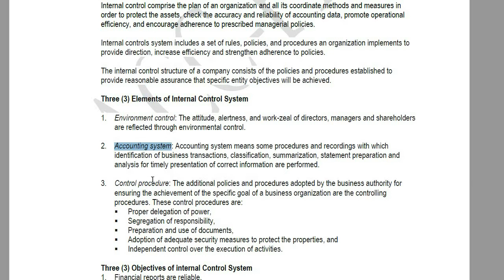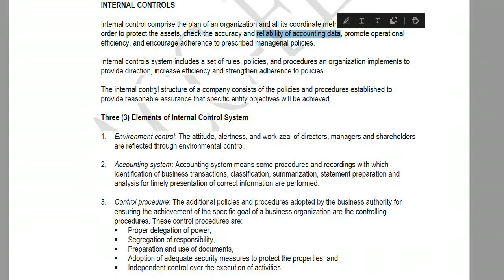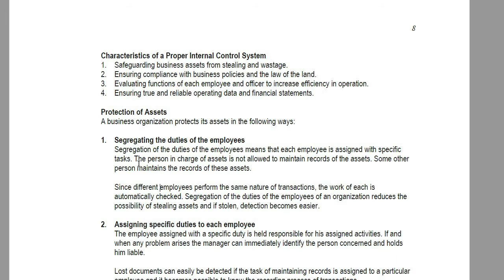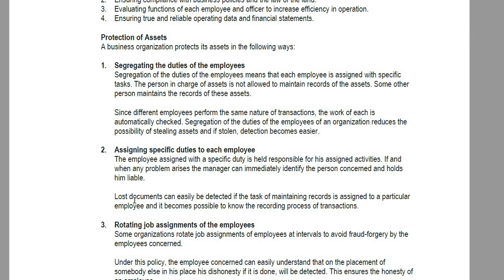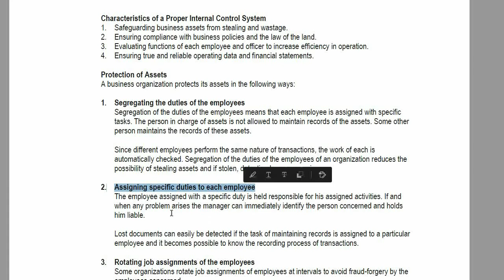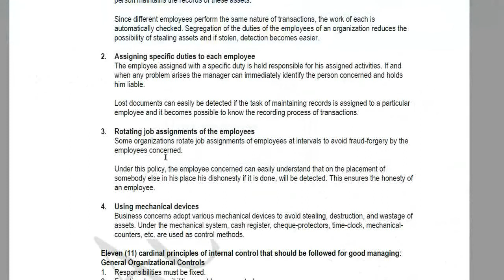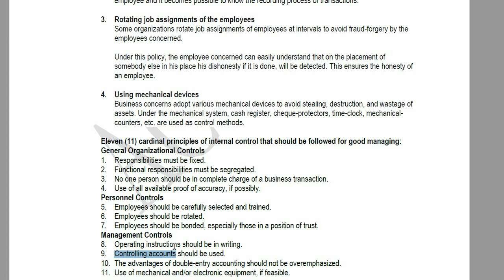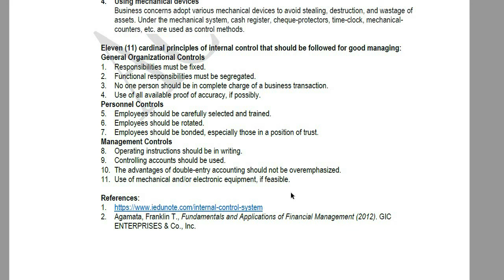Introduction to Internal Control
In this video, I have discussed the basic concepts of internal control and its purposes.